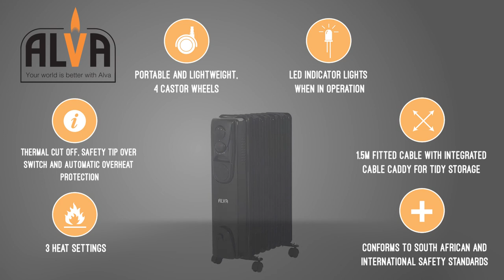(AOH201-7/9/11/13) - ALVA Oil Heater - No Timer